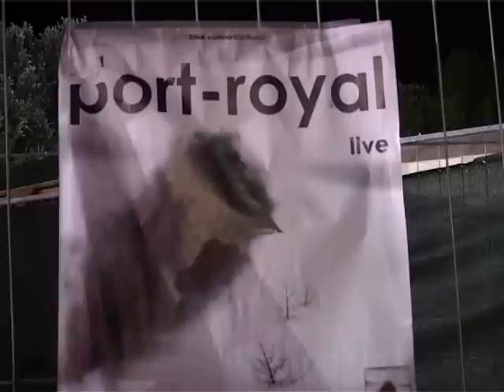PORT ROYAL LIVE AT WHAT IS ROCK 2010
I SUBLIMI PORT ROYAL DELIZIANO IL NUMEROSISSIMO PUBBLICO DEL  WHAT IS ROCK FEST 2010 IN QUEL DI FESTISSIMA A PORTOMAGGIORE